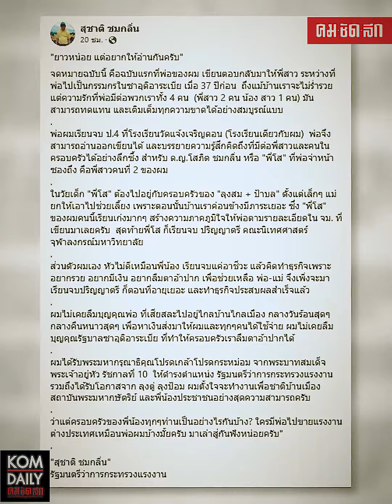น่าภูมิใจไหม แรงงานไทยจะได้ไปซาอุดีอาระเบีย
วังวน 40ปี เปิดตลาดแรงงานไทยในซาอุดีอาระเบีย